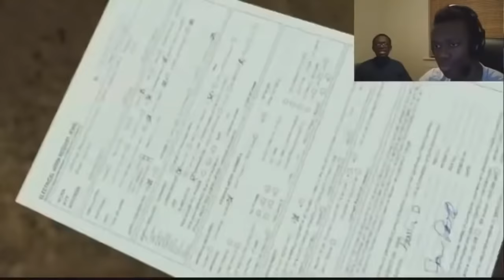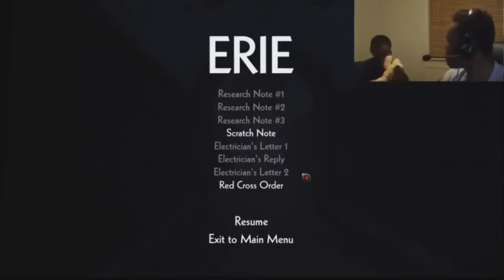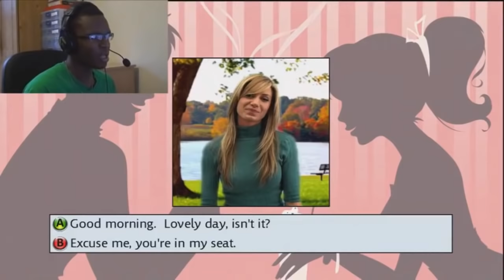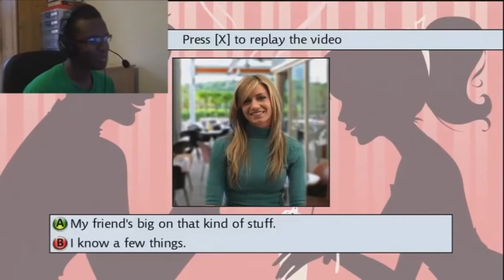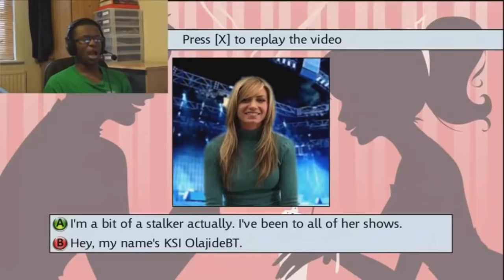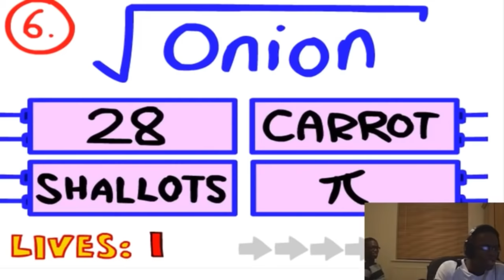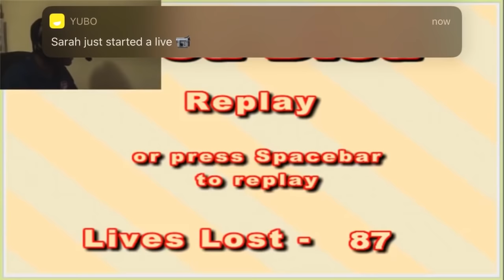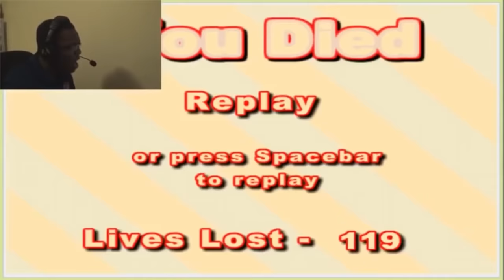KSI Deji funny moments